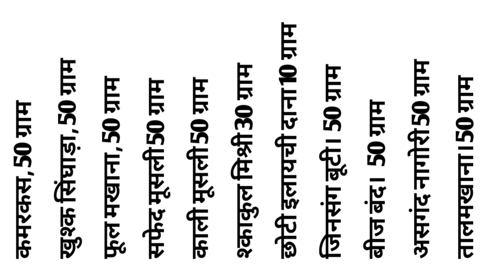दवा खत्म होते ही दोबारा आजती है कमजोरी तो यह काम करो(8630001997)hakeem jalal khan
Our aim is only to make you aware.  Any recipe you use, do it at your own risk. Our this channel takes no responsibility

Hakeem jalal khan
Hakim jalal khan.

Maulana furqan khan
Molana furqan khan

Maulana furkan khan
Molana furkan khan

Furkan khan
Furqan khan

Furqan jalal
Furkan jalal